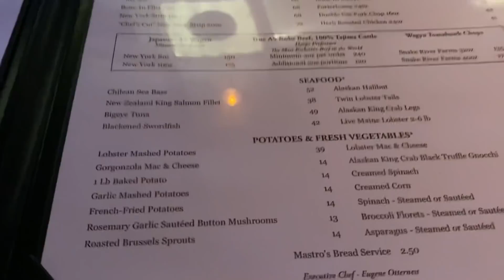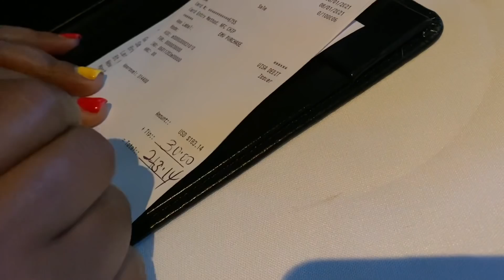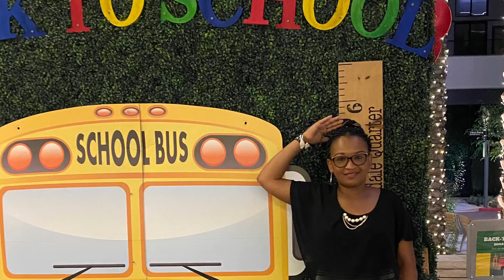MY HOT DINNER DATE 😍🔥🥰 IN SCOTTSDALE ARIZONA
Wine and Dining at a high end Restaurant in Scottsdale Arizona